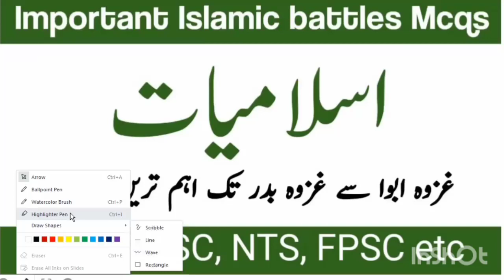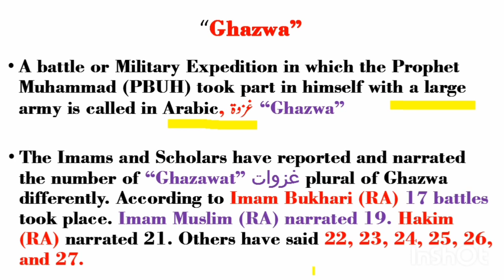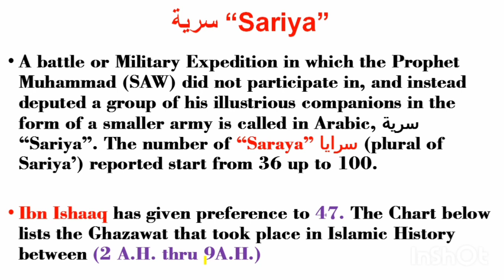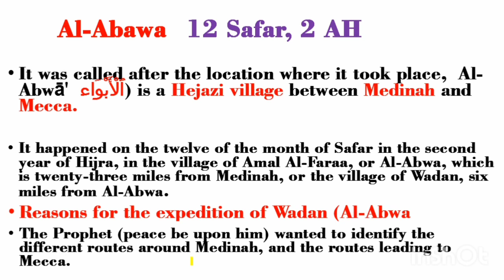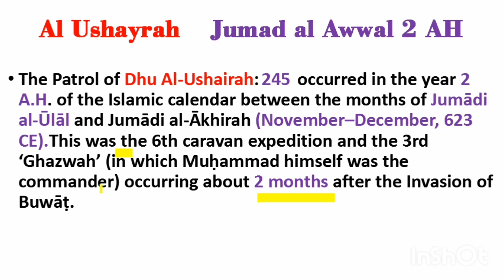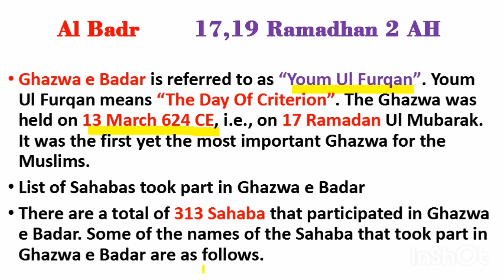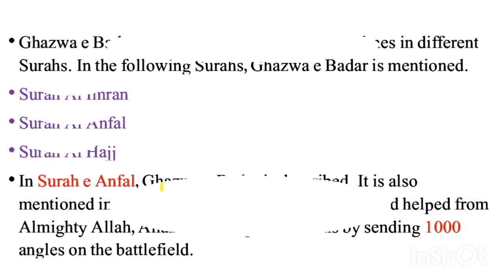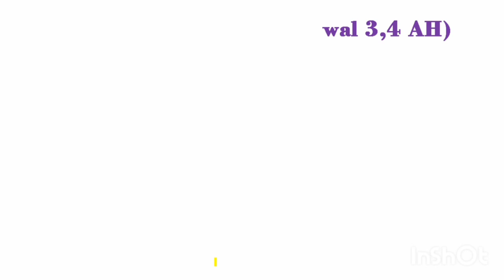Islamiat General knowledge Mcqs| Important Battles of Islam Mcqs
Battles of Islam Mcqs | Important Battles of Islam Mcqs for NTS PPSC Fpsc CSS etc
In this video, I'm going to be discussing the important battles of Islam. This will include discussions on important historical events like the siege of Constantinople, the Battle of Badr, and the Battle of The Uhud. I'll also be discussing the significance of these battles and how they have shaped the course of Islam.

If you're looking for information on important battles of Islam, then this is the video for you! I'll be discussing all of the key events and explaining their significance so that you can learn more about this significant religion.
A battle or Military Expedition in which the Prophet Muhammad (PBUH) took part himself with a large army is called in Arabic, غزوة “Ghazwa”

The Imams and Scholars have reported and narrated the number of “Ghazawat” غزوات plural of Ghazwa differently. According to Imam Bukhari (RA), 17 battles took place. Imam Muslim (RA) narrated 19. Hakim (RA) told 21. Others have said 22, 23, 24, 25, 26, and 27.

A battle or Military Expedition in which the Prophet Muhammad (PBUH) took part himself
with a large army is called in Arabic, غزوة “Ghazwa”

A battle or Military Expedition in which the Prophet Muhammad (SAW) did not participate, and instead deputed a group of his illustrious companions in the form of a smaller army is called in Arabic, سرية “Sariya”. The number of “Saraya” سرايا (plural of Sariya’) reported starts from 36 up to 100.

Ibn Ishaaq has given preference to 47. The Chart below lists the Ghazawat that took place in Islamic History between (2 A.H. thru 9 A.H.)
Al Badr        17,19 Ramadhan 2 AH
Ghazwa e Badar is referred to as “Youm Ul Furqan”. Youm Ul Furqan means “The Day Of Criterion”. The Ghazwa was held on 13 March 624 CE, i.e., on 17 Ramadan Ul Mubarak. It was the first yet the most important Ghazwa for the Muslims.
List of Sahabas took part in Ghazwa e Badar
There are a total of 313 Sahaba that participated in Ghazwa e Badar. Some of the names of the Sahaba that took part in Ghazwa e Badar are as follows.
Muslims had a total of 75 camels and some necessary goods for Ghazwa.
The Muslims were in the minority, approximately 313 (including Muhajirins and Ansars) and the Quraish of Makkah were in large numbers, around 1000. Also, the non-Muslims were fully equipped with all weapons. The people who took part in Ghazwa e Badar under the supervision of the Holy Prophet SAW are known as Badariyans.
Ghazwa e Badar is mentioned in Quran several times in different Surahs. In the following Surahs, Ghazwa e Badar is mentioned.
Surah Al Hajj
In Surah e Anfal, Ghazwa e Badar is described. It is also mentioned in Surah e Anfal that when Muslims asked help from Almighty Allah, Allah SWT helped Muslims by sending 1000 angles on the battlefield.

Al-Abawa 12 Safar, 2 AH
It was called after the location where it took place,  Al-Abwā'  ٱَلْأَبْوَاء) is a Hejazi village between Medinah and Mecca.

It happened on the twelve of the month of Safar in the second year of Hijra, in the village of Amal Al-Faraa, or Al-Abwa, which is twenty-three miles from Medinah, or the village of Wadan, six miles from Al-Abwa.
Reasons for the expedition of Wadan (Al-Able
The Prophet (peace be upon him) wanted to identify the different routes around Medinah, and the pathways leading to Mecca.
Al Bawaat        Rabi al Awwal 2 AH
The Patrol of Buwat took place in October 623 or 2 A.H. of the Islamic calendar, in Rabi' al-Awwal. Muhammad went with a force of 200 men in order to raid parties of the Quraysh. Muhammad stayed at Buwat for some time and left without engaging in combat